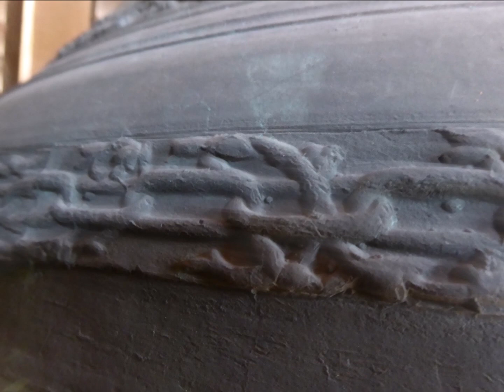2257.Eglise catholique Saint-Blaise Bootzheim (8/8) / Katholische Blasiuskirche Bootzheim (8/8)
Montage-photos sur l'église catholique Saint-Blaise de Bootzheim (Région Alsace, département du Bas-Rhin) avec sonnerie des heures et sonnerie du plenum (3 cloches - Tonalité supposées : la 3 - do dièse 4 - mi 4) (Plus de précisions sur ces cloches dans la vidéo 7/8 - N° 2256).
Un édifice cultuel paraît exister à Bootzheim dès 1371. Vraisemblablement vétuste, l'église ancienne est démolie vers le milieu du XIXème siècle au profit d'une construction plus ample. Les plans de l’église, achevée en 1813, sont attribués à l'architecte Antoine Ringeisen. L’église possède notamment une statue de l’Immaculée Conception datant du début du XIXème siècle, une statue de Saint-Blaise de la fin du XVIIIème et des fonts baptismaux du XVIIème siècle. L’orgue a été construit à l’origine par Antoine Herbute, le fameux aubergiste–facteur d’orgues de la localité voisine de Marckolsheim. En 1913, le facteur d’orgues Joseph Rinckenbach, qui conserva et transforma le buffet, remplaça entièrement la partie instrumentale, en construisant un orgue romantique en passant au mode pneumatique. L’instrument fut rénové en 1949, en 1969 et en 1992 par le facteur d’orgues Koenig de Sarre-Union.
La commune de Bootzheim se trouve en Alsace dans le département du Bas-Rhin, à une soixantaine de kilomètres au sud de Strasbourg et à une quinzaine de kilomètres au sud-est de Sélestat, et compte environ 780 habitants.

©Campanophile67

Fotomontage über die katholische Blasiuskirche in Bootzheim (Unterelsass) mit Stundenschlag und Vollgeläut (3 Glocken - Vermutliche Schlagtöne : a' - cis" - e") (Mehr Informationen über diese Glocken im Vidéo 7/8 - Nr.2256).
Seit 1371 besteht ein Gotteshaus in Bootzheim. Die mittelalterliche Kirche wurde in der Mitte des XIX. Jahrhunderts durch die heutige Kirche ersetzt, die 1813 nach Plänen des Architekten Antoine Ringeisen erbaut wurde. Die Kirche besitzt unter anderem eine Statue der Unbefleckten Empfängnis aus dem Anfang des XIX. Jahrhunderts, eine Statue des heiligen Blasius aus dem Ende des XVIII. Jahrhunderts und einen Taufstein aus dem XVII. Jahrhundert. Die erste Orgel von Antoine Herbute, einem Wirten aus dem Nachbarort Marckolsheim, der gleichzeitig als Orgelbauer tätig war, wurde 1913 von Joseph Rinckenbach durch ein neues romantisches pneumatisches Instrument ersetzt; nur das Prospekt der ersten Orgel ist übrig geblieben. Diese Orgel wurde 1949, 1969 und 1992 vom Orgelbauer Koenig aus Sarre-Union renoviert.
Die Gemeinde Bootzheim zählt ca. 780 Einwohner und befindet sich im Unterelsass, ca. 60 Km südlich von Straßburg und 15 Km südöstlich von Schlettstadt.

©Campanophile67